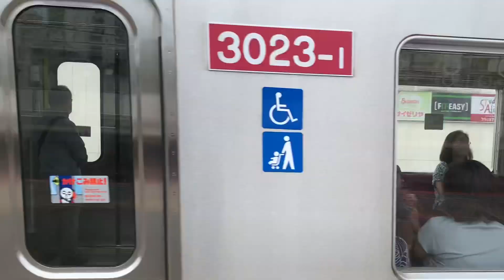京成線千住大橋駅の電車。(2)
京成線千住大橋駅です。